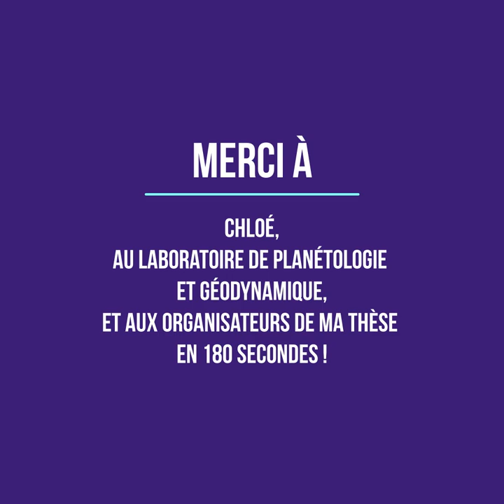Rencontre avec Chloé Larre, doctorante nantaise et candidate à Ma thèse en 180 secondes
Le 6 mars 2019, Chloé Larre, doctorante au Laboratoire de Planétologie et Géodynamique, remportait le prix du public lors de la finale nantaise de Ma Thèse en 180 secondes. Retour sur son parcours et sur son expérience en tant que candidate.